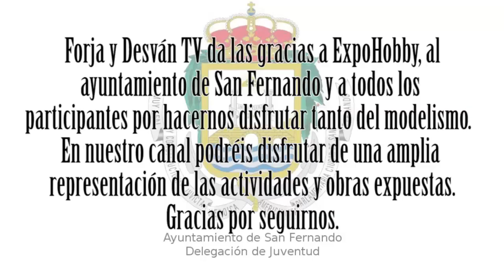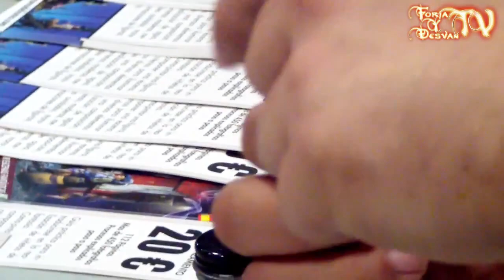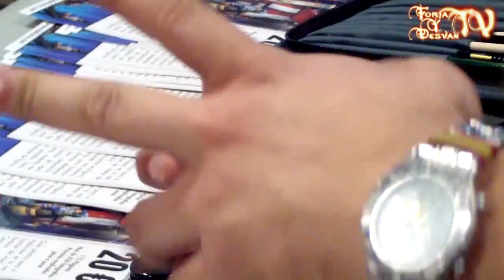modelismo paintingmodels scalemodels pintor pintura art painting figure warhammer wh40k